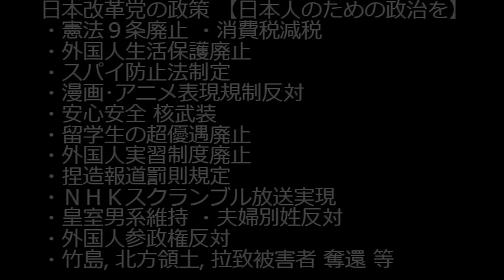昨年の犯罪認知件数、前年度比+10万件の70万件に 暴行・傷害3割増 殺人など凶悪犯罪2割増の治安崩壊 人口が減ってるのに犯罪が増えてるのは人間の輸入に熱心な自民党のせい 240209